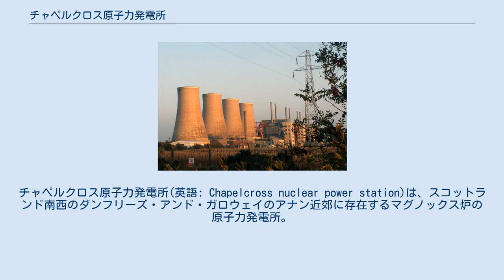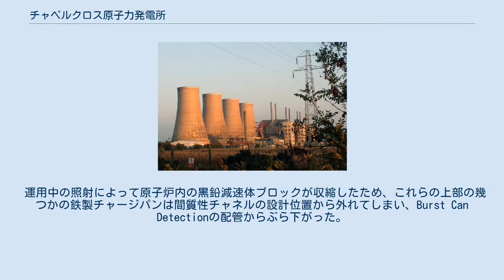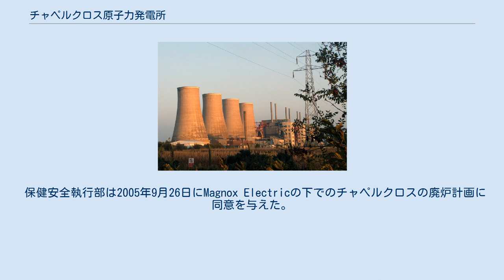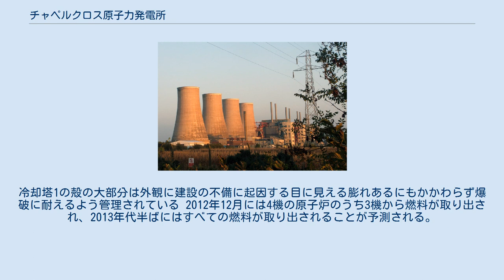チャペルクロス原子力発電所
チャペルクロス原子力発電所(英語: Chapelcross nuclear power station)は、スコットランド南西のダンフリーズ・アンド・ガロウェイのアナン近郊に存在するマグノックス炉の原子力発電所。
セラフィールドのコールダーホール原子力発電所の姉妹原子炉とともに英国原子力公社に運用、委託されていた。
第一の目的はイギリスの核兵器計画のための兵器級プルトニウムの生産であったが、送電網のための電力発電もおこなっていた。
 現在は廃炉に向けて解体中である。
 チャペルクロスはスコットランド南西部ダンフリーズ・アンド・ガロウェイのアナンダル・エスケダル地区のアナン北東3kmの位置にあり、第二次世界大戦時はRAFアナンとよばれる訓練空港だった92ヘクタールの敷地に存在する。
最寄の集落はクレサ(Creca)。
 チャペルクロスはカンブリアのコールダーホールの姉妹炉である。
 建設はミッチェル建設によって行われ、1959年に完成された。
第一の目標は英国の核兵器用のプルトニウムを生産する計画(WE.177)であり、電力生産は副産物と考えられていた。
 ダンフリーズ統監サー・ジョン・クラッブによってチャペルクロスワークスは1959年5月2日に公式に開かれた。
1971年に政府の行動で英国核燃料会社が設立されるまでは英国核燃料公社(BNFL)の生産グループによって所有と運用が行われた。
チャペルクロス原子炉はBNFLの傘下法人で政府によって運営されていた原子力事業を2005年4月に構造改革するまでBNFLの発電事業の旗の下でコールダーホール炉と連携して運用された。
 チャペルクロスは60MWeを発電可能な4機のマグノックス炉を保有していた。
原子炉は英国原子力公社が、タービンはパーソンズが供給した。
 すべての原子炉の所有資産と負債は2004年に新しいエネルギー法で設立された原子力廃止措置機関に移行された。
発電所はその後英国原子力グループとマグノックス・エレクトリックの2層構造モデルによる発電所運営企業(SMC)と発電所ライセンス企業(SLC)に運用された。
 2007年6月、エナジーソリューションは英国原子力グループからマグノックスノースとマグノックスサウスの2つの部門からなるSMCを購入した。
 2001年に幾つかの重要事象によって、最終燃料排出を可能にするため原子力施設検査局によって付与されたライセンス文書を請け負おうと1000万ポンドを費やしてBNFLはコールダーホールとチャペルクロスの燃料経路を現代の基準に近くアップグレードすることとなった。
工学作業はBNS原子力サービス(旧Alstec)によって行われた。
 発電は2004年6月に中止された。
 原子炉の設計は基本的にコールダーホール原子炉と同じであり、4機の180MWtの黒鉛減速二酸化炭素冷却炉のマグノックス炉であった。
違いは発電所のレイアウトにあり、最初から4基1組の発電所として委託されていたため、その他の2基1組で2施設からなるコールダーホール発電所のような例よりコンパクトになっていた。
単一のタービンホールは8基のタービンを収容しており、もともと23MWであったが、後に30MWに改良され、原子炉の熱出力は公称で265MWに改良された。
 第1原子炉はコールダーホール炉と同じ設計であったが、2〜4号の燃料チャネルには運用中の照射による黒鉛のダメージの効果を制限するためバルク減速体が80°Cで運用できるように原子炉用黒鉛スリーブが装着されていた。
原子炉の2機は英国の戦略核抑止力やリチウム標的材料の中性子吸収効果を相殺するために必要な濃縮ウラン燃料のトリチウムの生産に使われた。
 発電所の南部はモジュラー管理塔、4機の原子炉建屋、タービンホール、整備工場、店舗、燃料要素冷却池、トリチウム生産工場(チャペルクロス加工工場)、フラスコ取扱施設などが存在した。
発電所の北部はハンガーの遺構や黒鉛取扱研究所、セラフィールドの再処理で生じた10,000ドラム程度のマグノックス三酸化劣化ウランを収納していた大型ビルなどが存在した。
 液体廃水は5kmのパイプラインを通してソルウェー湾に処分された。
すべての環境排出はスコットランド環境保護庁によって規制される年間排出許可の対象となった チャペルクロス原子力発電所 チャペルクロスは1980年から2005年までポラリスやトライデント戦略核抑...